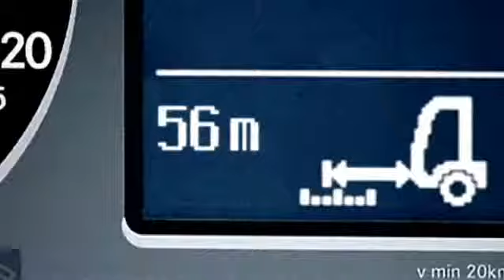Telligent Abstandsregelung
video 12